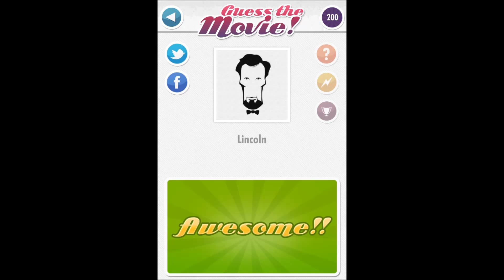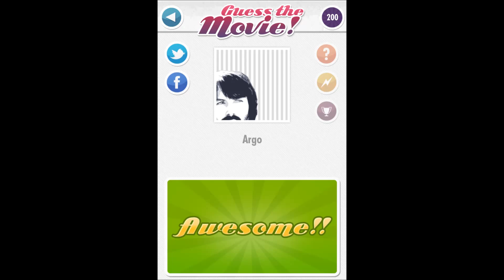Guess The Movie Best Of 2012 Movies Walkthrough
★★★★★ Now the #1 Free App in 10 Countries ★★★★★
Try and Guess the Movies from exceptionally beautiful, minimalistic posters!

The concept is simple, can you guess that movie based on a simplified poster of it?

We use some exceptionally beautiful posters with minimalist artwork to give you a clue to help you guess the movie.

We feature :
Hundreds of stunning, beautiful minimalist movie posters.
Multiple levels to test your skills.

Lots of Help Options :
- Use hints to Guess the Movie based on the plot summary for the movie itself.
- Use a second kind of hint to guess the movie name in hangman style.
- Finally, use our "Resolve" feature in case you get really stuck!

Guess the Movie App is an app made - of great movies, for the movie-lovers, by the movie-lovers!

All Poster Art is copyright of the respective artists/owners. To get copies visit the Artists linked to the Poster.